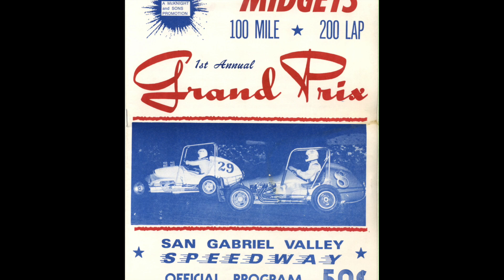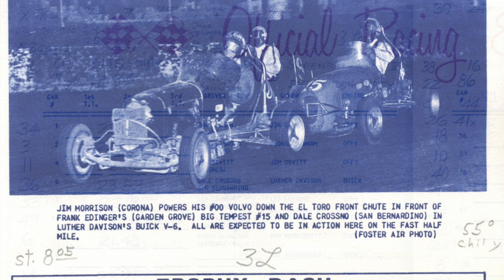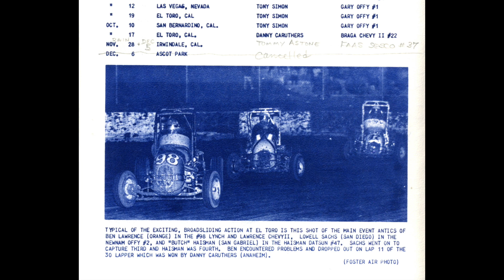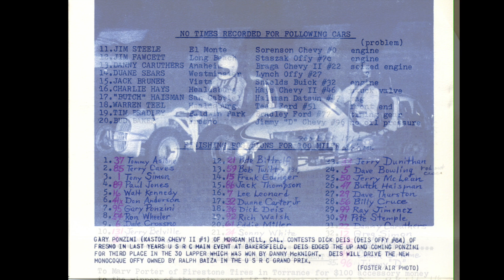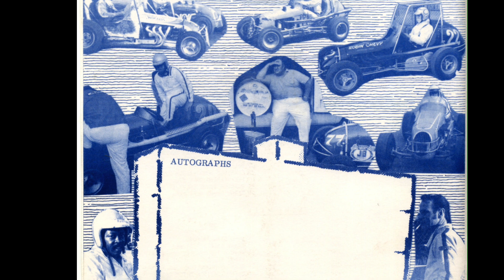USRC Midget Grand Prix 1970 - San Gabriel Valley Speedway (ep 032)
USRC evolved as a local alternative to USAC, which only provided three or four Southern California events each year. Formed in 1967, USRC held their "First Annual" Grand Prix event the weekend following the traditional Thanksgiving Night Grand Prix at Ascot (which did not change its name to Turkey Night until three years later). Both events faced weather delays.

A poignant racer's prayer as provided for Bobby Marshman comes at the end of this video.

Yes, we see the 28 & 28. Too late now.

SHARE on Facebook via Retro Racing Reports